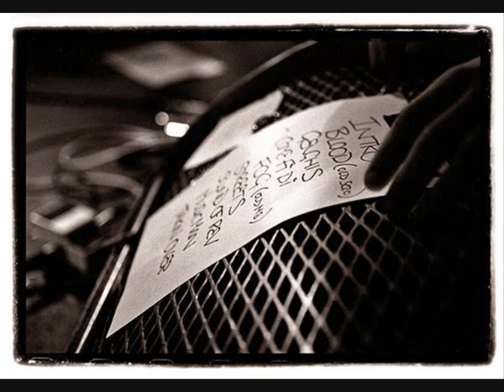the king blues - mr music man remix (rood-id re-rub) / slideshow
here is a remix of the king blues' "mr music man". i am not sure who has done this remix but i think it is pretty kool, i found it on the internet
i have made a slideshow to go with this as a tribute to this great band , who we have known since the start !!
if u not heard of them, hope u enjoy and tell ur freinds to check them out !!

reggae, punk, ska, acoustic, folk, rock, hip hop
jonny itch fox, jamie jazz, fruitbag, johnny rich, gumby, jim parmley